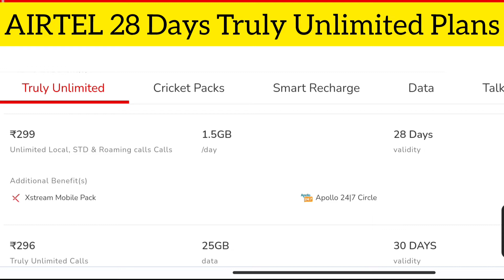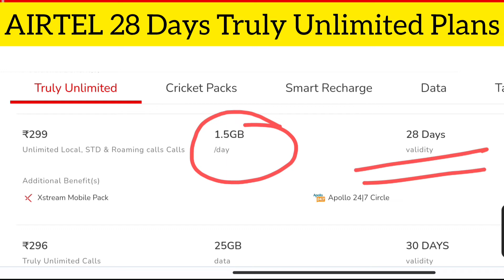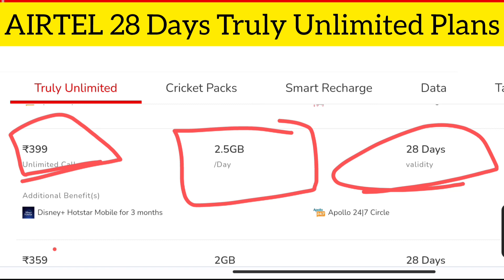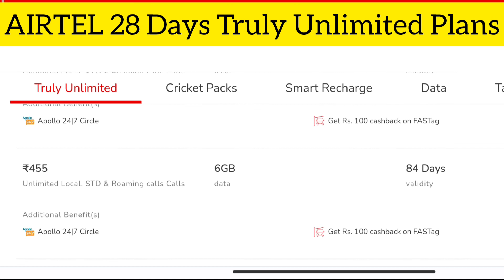Airtel Truly Unlimited Recharge Plans ⚡⚡| ₹239 ₹265 ₹296 ₹299 ₹319 ₹359 ₹399 Recharge Plans jankari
✓₹239 ₹265 ₹296 ₹299 ₹319 ₹359 ₹399 Airtel Recharge Plans details
✓Airtel ₹239 ₹265 ₹296 ₹299 ₹319 ₹359 ₹399 वाले रिचार्ज प्लांस में क्या क्या देती हैं हिंदी में??!!
✓एयरटेल के नए recharge plans ki जानकारी हिंदी में
✓Airtel Recharge Plans 2022 hindi
✓Airtel 4G ke naye recharge plans price hike
✓Airtel Free internet New recharge plans in india
✓Airtel 4g vs Jio 4g vs Vi 4g vs Bsnl 4g Recharge Plans Comparison hindi
✓Airtel 4g vs Jio 4g vs Vi 4g internet speed test
✓Airtel 4g vs Jio 4g vs Vi 4g Recharge Plans
✓Airtel New Recharge Offers 2022
✓Airtel internet speed test
✓Airtel 5g good news
✓₹239 ₹265 ₹296 ₹299 ₹319 ₹359 ₹399 Unlimited Internet recharge offers details 🔥🔥 hindi

~Video chapter :-👇👇

0:00 - Introduction
0:22 - Airtel ₹239Recharge plan details
0:44 - Airtel ₹265 Recharge plan details
1:15 - Airtel ₹296 recharge plan details
1:47 - Airtel ₹299 recharge plan details
2:27 - Airtel ₹319 recharge plan details
3:00 - Airtel ₹359 recharge plan details
3:30 - Airtel ₹399 recharge plan details

NOTE-- ALL THE IMAGESIPICTURES SHOWN IN THE VIDEO BELONGS TO THE RESPECTED OWNERS AND NOT ME.. I AM NOT THE OWNER OF ANY PICTURES SHOWED IN THE VIDEOS.